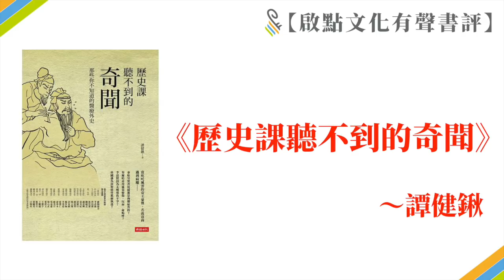[有聲書評]《歷史課聽不到的奇聞》凱宇說給你聽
【人際維基】桌遊體驗會～讓你一玩就懂別人的在乎～ 02/24(日）或 03/16(六）14:00

[ 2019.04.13 開課！]【寫作小學堂】～寫出專屬風格，找回文字悸動~第二期（僅剩最後一位名額）
打造一盞自己的聚光燈，建立起專屬於你的品牌印象

【人際維基】桌遊工作坊～帶給你更多新鮮的玩法與樂趣~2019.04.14

【2019/05/03開課】《人際回應力-看懂情緒，輕鬆對談》~第19期

線上課程【不用開口，就讓你擁有人際好感】

作者譚健鍬結合醫學、史學和文學三方功力，
為你還原歷史名人的疑難雜症、
與鮮為人知的醫病關係，
以及顛覆想像的醫療現場。